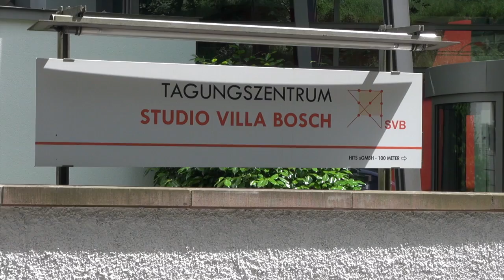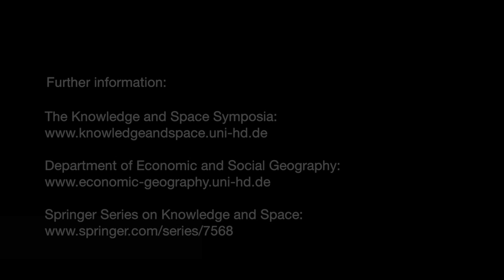11. Symposium on Knowledge & Space: Topographies and Topologies of Knowledge (2013)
Knowledge has undoubtedly become an integral part of contemporary society and economy. As a relational resource, learning requires bringing together distributed knowledge from different places to one single -- physical or virtual - location. Knowledge emanates from social interaction and collective learning, whether between people, companies or networks. Social network analysis has enabled new research designs and has yielded groundbreaking empirical discoveries, setting the stage for relational thinking in social science. New theoretical perspectives, methodologies, and concepts have been developing within relational thought. Whenever a new paradigm emerges, it does not only yield new concepts and answers to dominant research questions, but it also brings new research questions to the fore. This is where our symposium comes in and where we seek to facilitate close dialogue between leading experts in their fields. Some of the challenges that motivate this symposium recur around the following questions.

How can the culture and connectivity paradigms be reconciled in relational theories of knowledge?

How can network theory capture non-relational practices of collective learning?

What opportunities offer whole networks for knowledge creation and learning at different regional scales?

What are the forces that generate knowledge networks and how can learning in networks be coordinated?

How do processes of emergent change and institutional entrepreneurship affect knowledge networks?